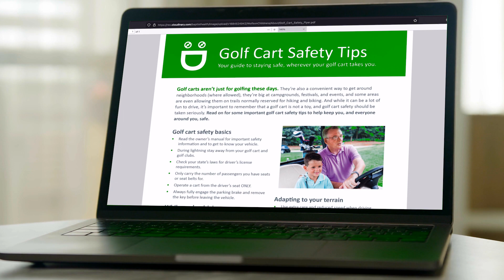WOLFSON CHILDREN'S HOSPITAL Golf Cart Safety